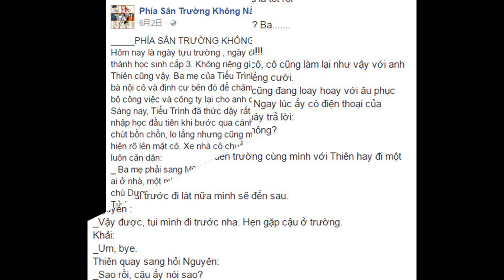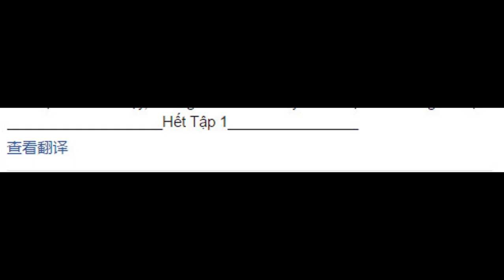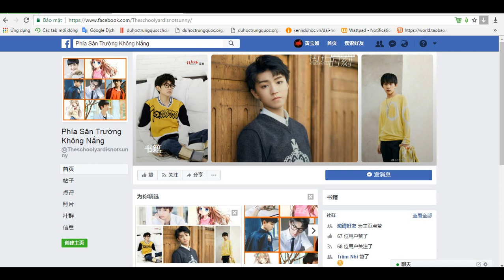Phía Sân Trường Không Nắng _ Tập 1 (Ep Chào Mừng Thôi...)